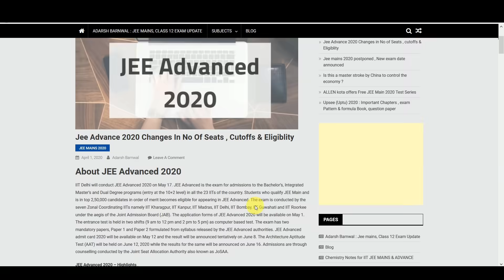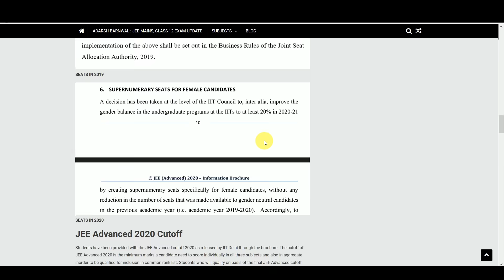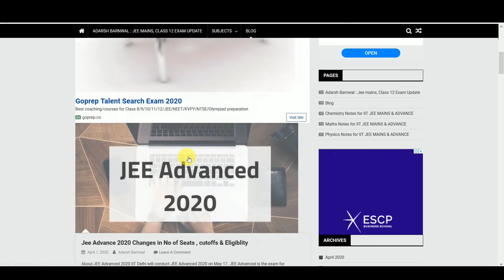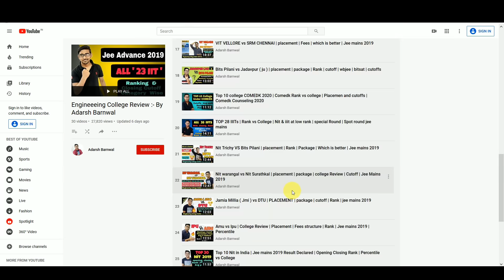LATEST UPDATE - Jee advance 2020 changes in No of seats & No of eligible candidate | Good + Bad news